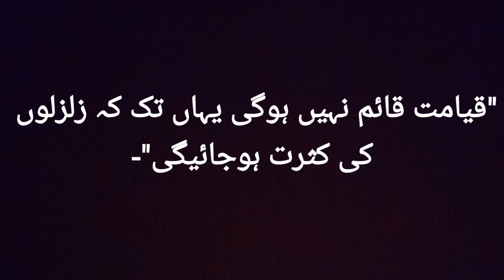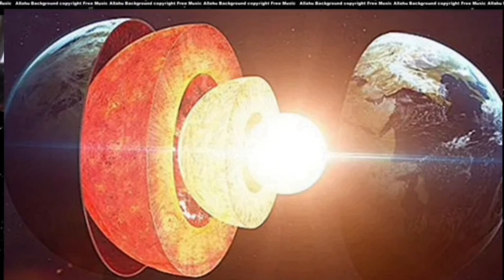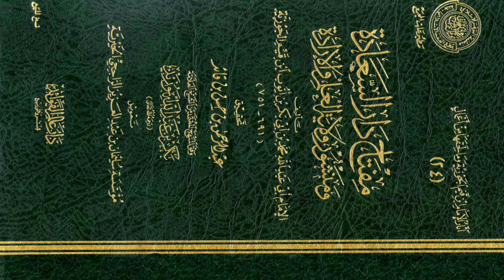Earthquakes the signs of qiamah زلزلوں کی کثرت قیامت کی نشانی ہے۔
zalzala Fire in the earth
ZameenkeandarA'aghe.the earth iner cour#Magma#ibnul qayyem
zalzaly q athy hain#bhokam#Bhonchal
how come earthquake#gunah aur zalzaly#youtube zalzala#zalzala aur islam
Zalzala aur hadith#Earthquake in islam
Earthquake in hadith.